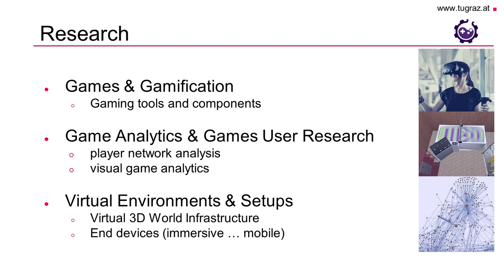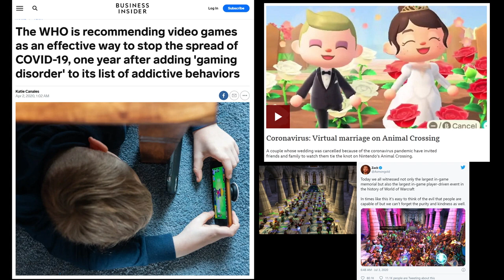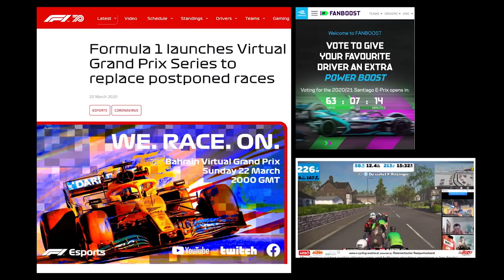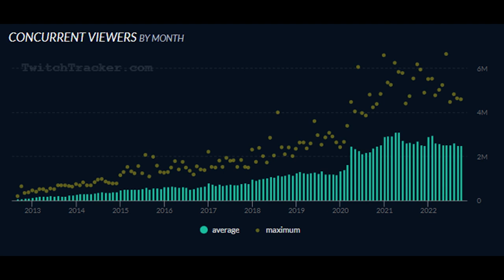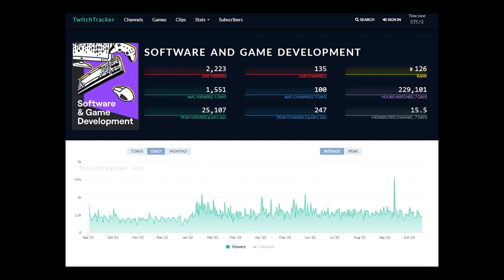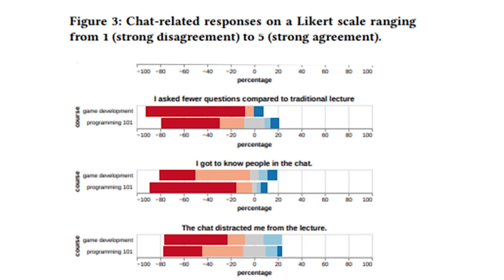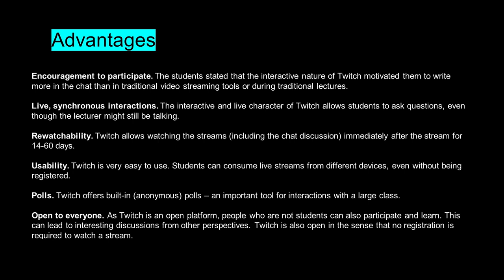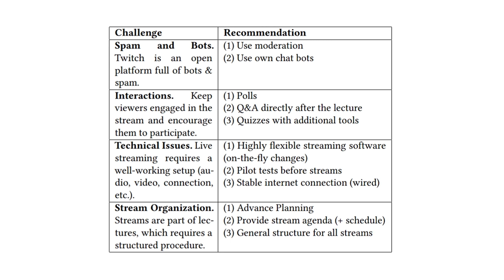Twitch—a game changer for developers and educators - Universe 2022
Presented by: Dr. Johanna Pirker

We know Twitch mainly from watching others play video games. However, the COVID-19 pandemic has shown how versatile Twitch content can be and in many different areas, this platform can be a game changer. Dr. Johanna Pirker, for example, started streaming her university courses on Twitch and instead of 140 students she had 400 students watching and discussing from all over the world! In this session, Dr. Pirker will discuss the platform’s potential for different areas and applications, and will share Do's and Don'ts.

Thanks!